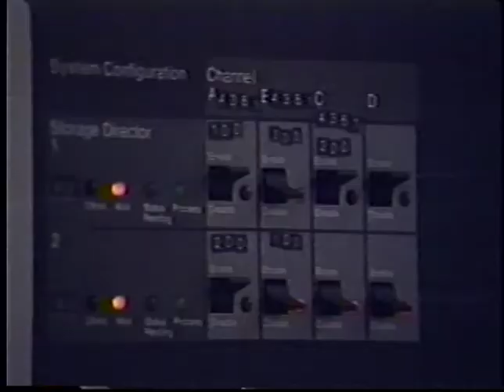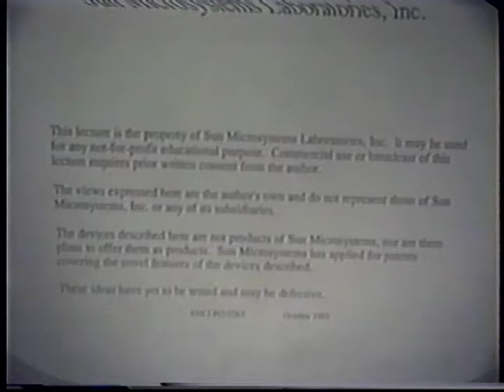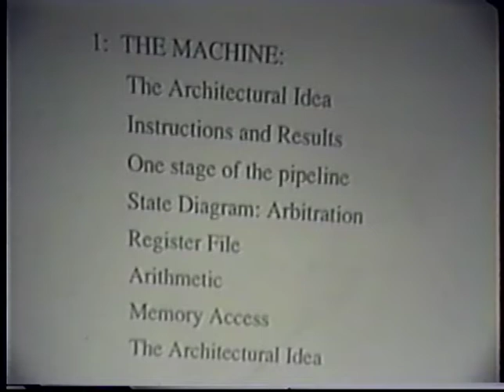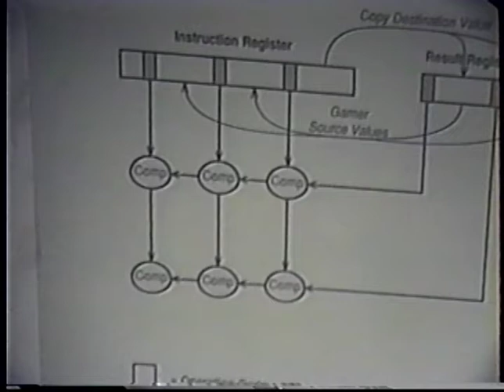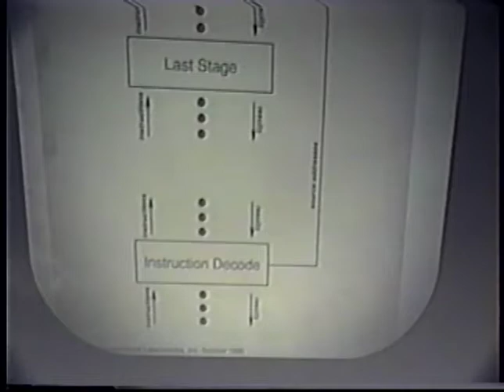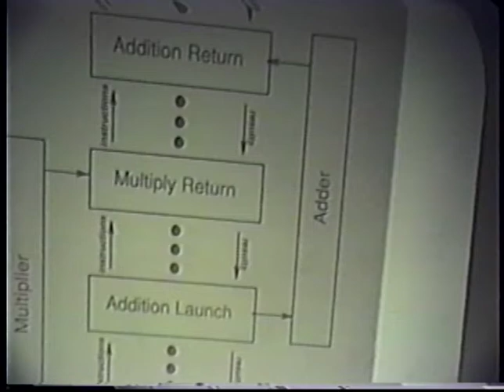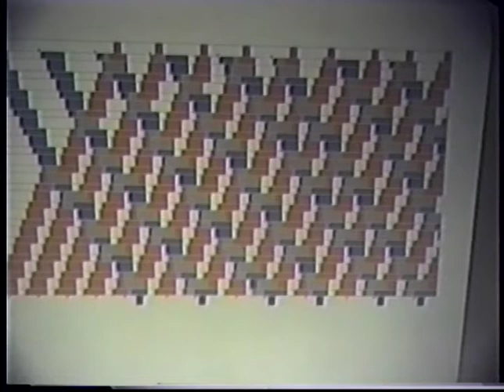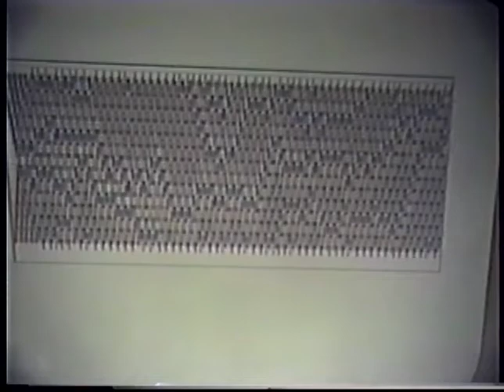UCLA Distinguished Lecturer Series - Ivan Sutherland, Sun Microsystems Laboratories, March 1995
The Sproull Pipeline Processor